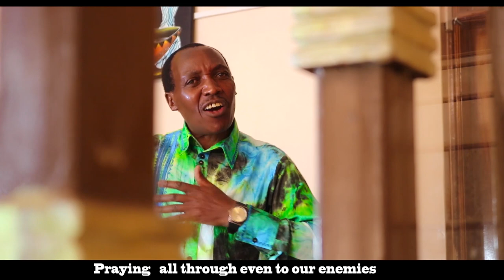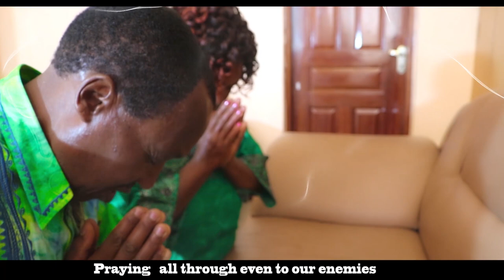NGAI TUHONOKIE BY KARIITHIS DANIEL OFFICIAL VIDEO FROM AMBIX RECORDS SKIZA 5962225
Latest Kikuyu Gospel Song From Ambix Records